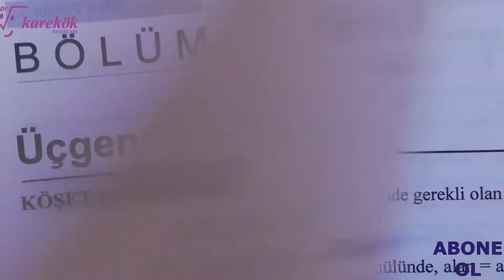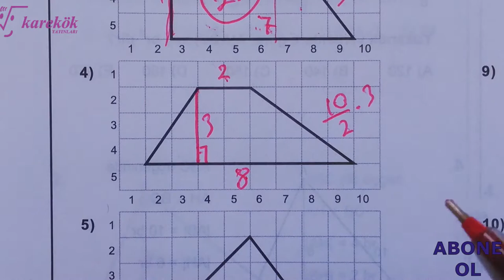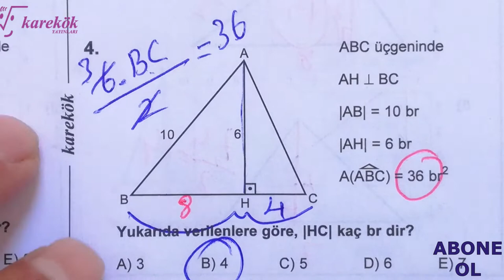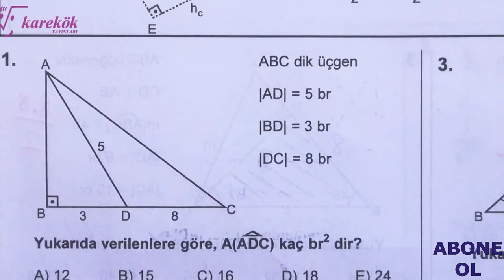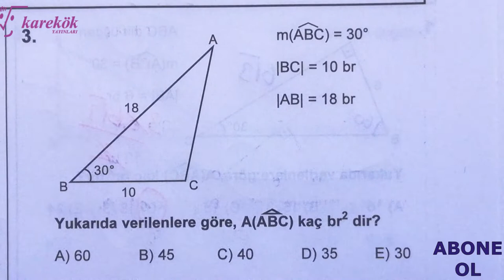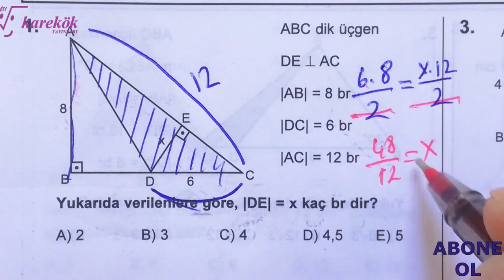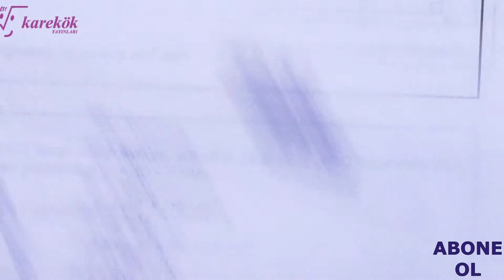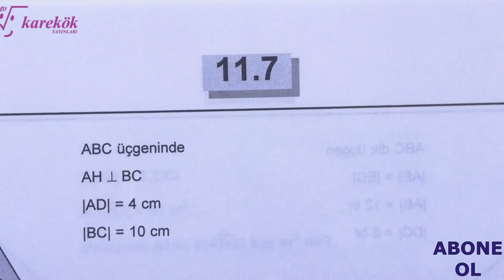ÜÇGENDE ALAN 1.2.3.4.5.6. KÖŞETAŞLARI || MPS TYT-AYT SORU BANKASI || KAREKÖK YAYINLARI || 11. BÖLÜM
üçgende alan trigonometri,
üçgende alan çözümlü test,
üçgen de alan,
üçgende alan en büyük değer,
üçgende alan etkinlikleri,
üçgende kenarortay alan ilişkisi,
üçgende alan kuralları,
üçgende alan lise,
üçgende alan oranlama,
KAREKÖK YAYINLARI
GEOMETRİK KAVRAMLAR
mps 1. kitap